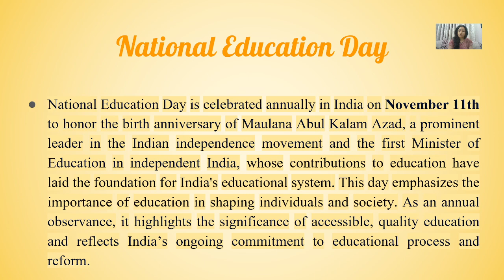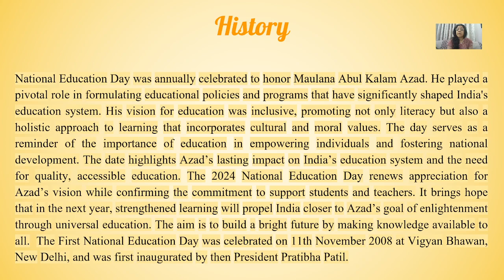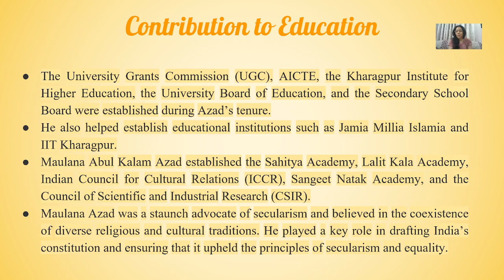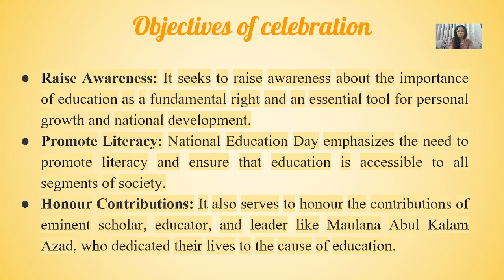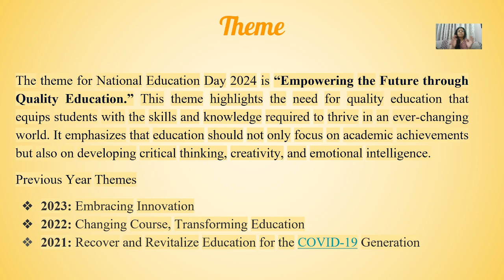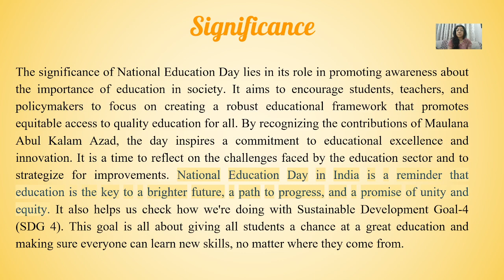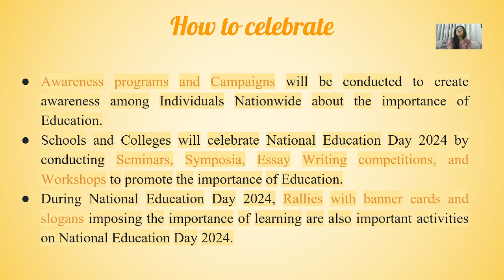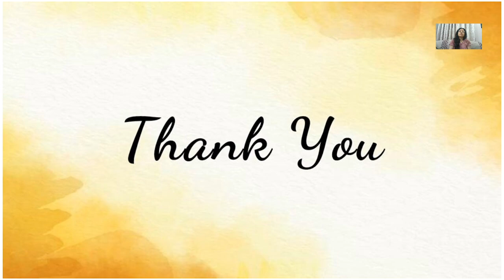National Education Day 2024